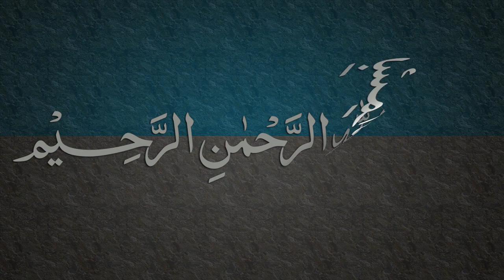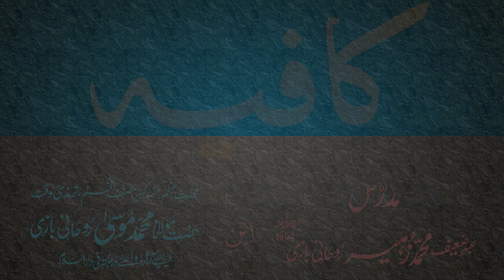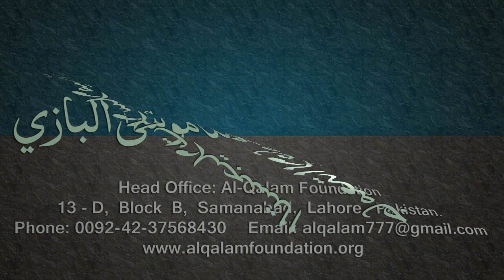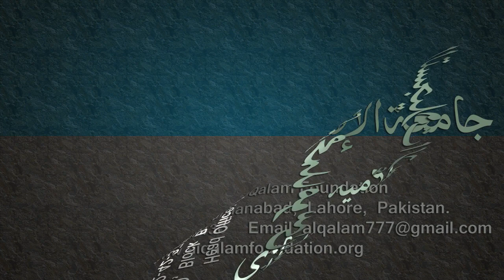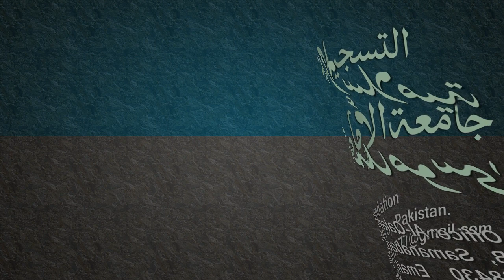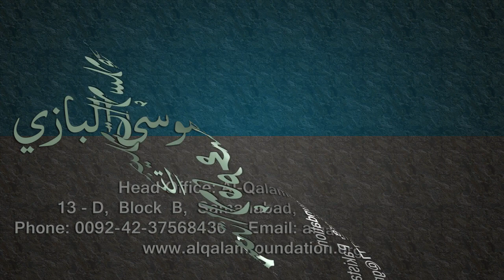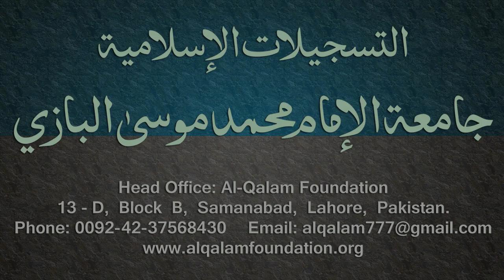Kafia Dars - 102 - Page - 100 - by Maulana Muhammad Zuhair Albazi - 18/07/2006